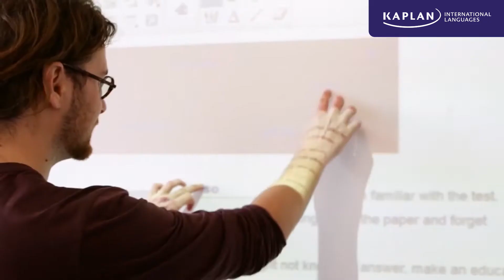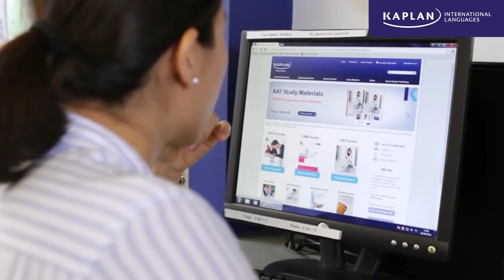Sprachschule Kaplan Edinburgh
Bestellen Sie bei dieser Adresse einen kostenlosen Katalog.